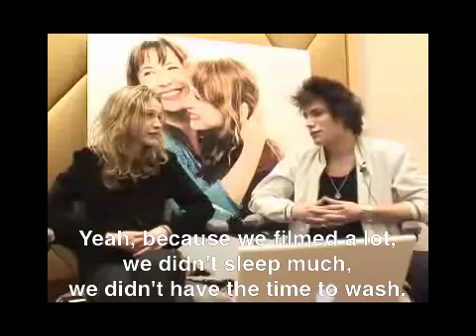Interview with Christa Theret and Jérémy Kapone (with English Subtitles)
Subtitles added by me.